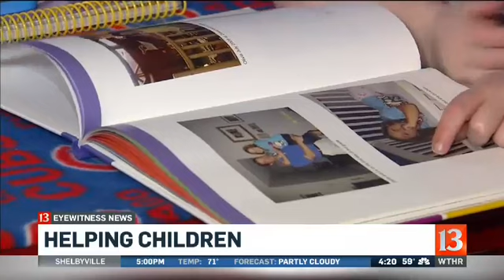CICOA helping children with special needs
Andrea Morehead talks to seven-year-old Ean VanGordon, who gets help from CICOA to make him more independent as he fights Spina bifida.